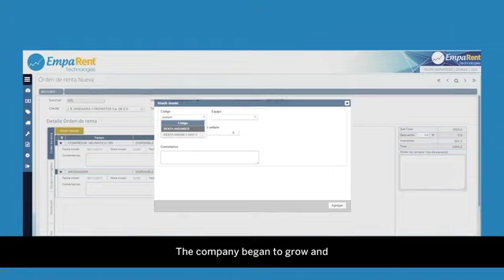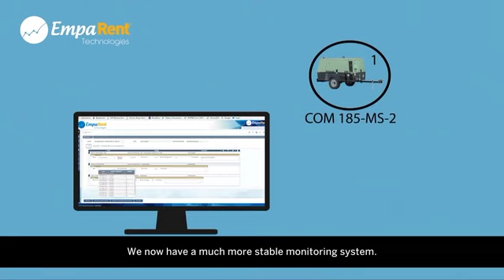ADNR finds the perfect platform for scaffolding in SAP Business One®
Founded just six years ago, ADNR specializes in the rental and sales of machinery and light construction equipment. As the business grew, it needed a more efficient way to manage equipment delivery and returns, and a monitoring system for its 500 machines and 5,000 pieces of scaffolding out in the field. With SAP Business One and the EmpaRent add-on, the asset management company has dramatically accelerated its business processes, while improving the efficiency and quality of customer service.